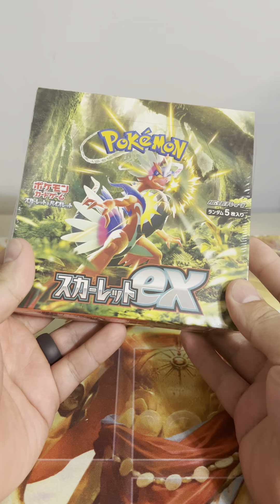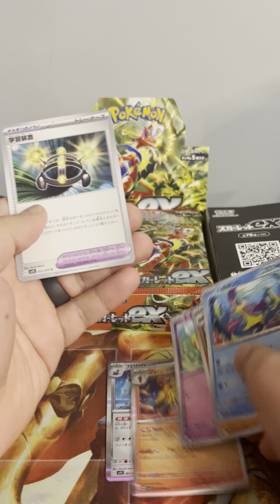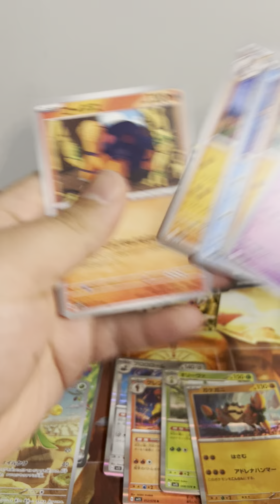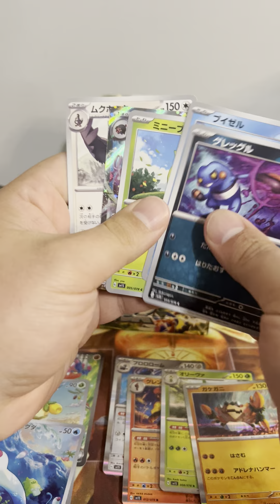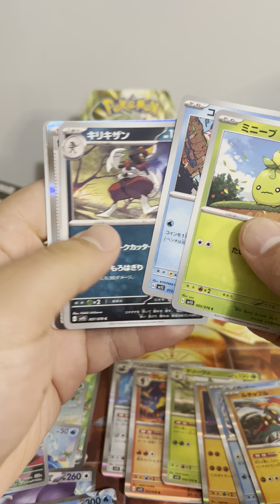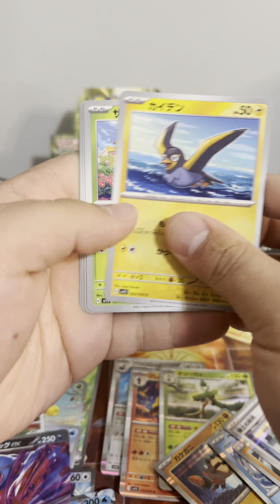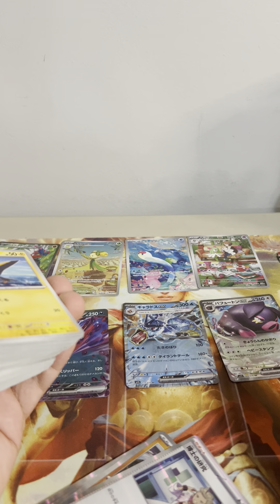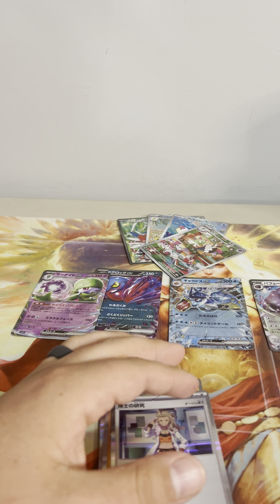Is Ripping Japanese Pokémon Worth While? Scarlet Ex Rip!